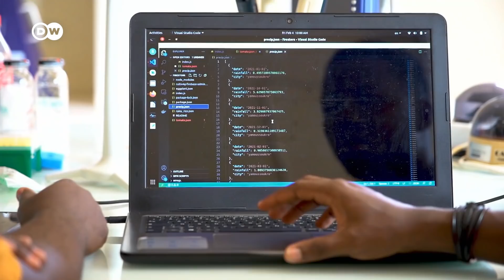Ivory Coast's hope: Digital agriculture | Global Ideas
Climate change, land degradation and deforestation have severely damaged Côte d'Ivoire's natural surroundings. Many farmers are worried about their future. But Digitalization is bringing new hope.